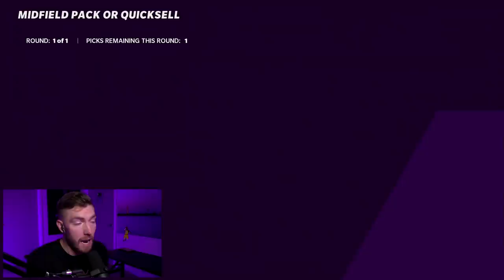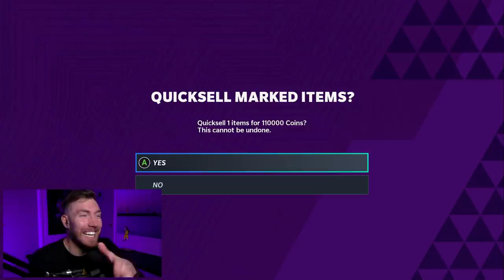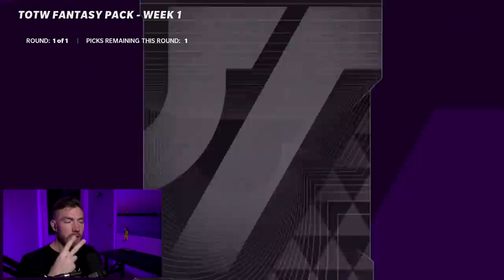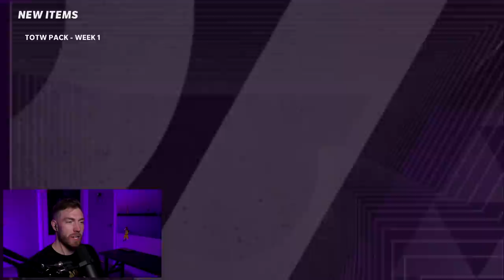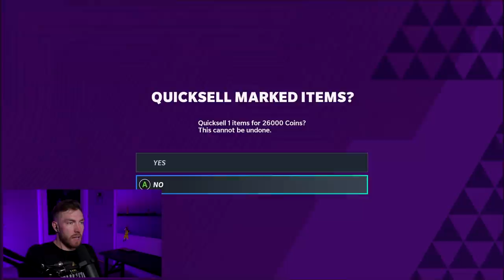Throne pulls his Top 50 Weekend League Rewards...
Head over to Hot Route to get access to my full Offense and Defensive Ebooks, releasing this month! I'm running K-Aus's Chargers Ebook right now though.